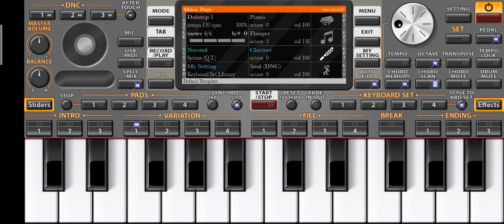Ishq shufiyana! Mobile Organ ! byy Dewendra patel.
Benjo player - Dewendra patel ( Aashu patel)